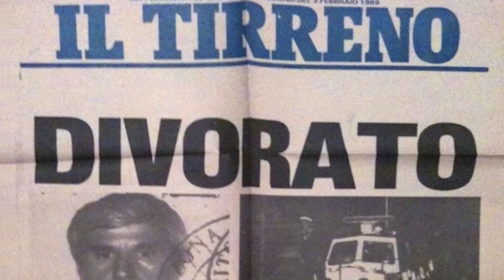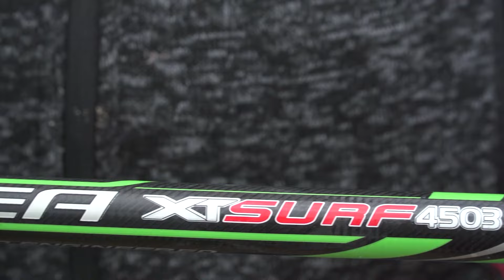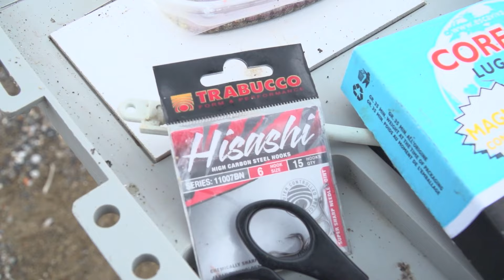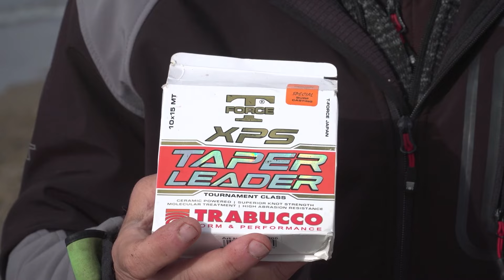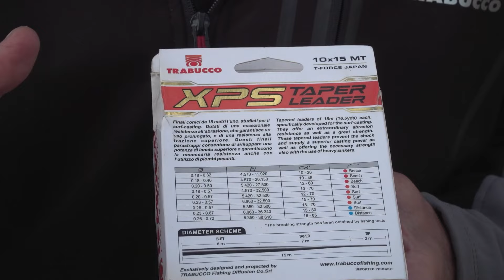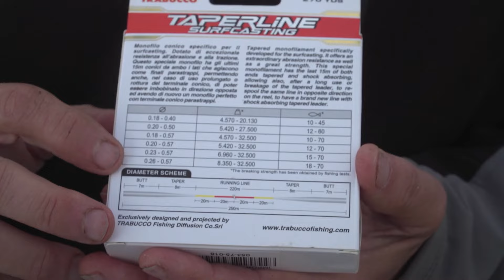SURFCASTING con il VENTO è alle SPALLE 📌 Giannella » Surfcasting Academy S7E3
Nel suggestivo Golfo degli Etruschi, Matteo e Roberto affrontano una sfida impegnativa contro il meteo; nonostante le avverse condizioni di vento e mare, i loro sforzi sono presto ricompensati da risultati sorprendenti!

Nel suggestivo scenario del Golfo di Baratti, tra gli antichi e pittoreschi scavi etruschi, due appassionati surfcaster affrontano, con determinazione, il mare agitato. Roberto è in compagnia di Matteo Sparapani, noto esperto delle coste toscane e volto ben noto tra gli appassionati Trabucco. La strategia iniziale prevede l'utilizzo di due diverse attrezzature per la pesca: le canne più potenti - armate di mini-trave, piombi pesanti e long-arm - vengono utilizzate per lanci "fuori", mentre le attrezzature "meno energiche" sono destinate ai lanci a 50/60 metri dalla battigia. Per queste ultime canne si opta per un trave “doppio short rovesciato+pop-up”, finalizzato a migliorare la visibilità delle esche anche in presenza di alghe e sedimenti sul fondale. Le esche scelte includono vari tipi di vermi - americano, bibi e arenicola, che questa volta sembra avere qualche difficoltà a garantire risultati positivi.
Nonostante le sfide presentate dalle condizioni marine, la decisione di alternare canne per lanci "fuori" e "sotto" si rivela un successo rapido. Matteo cattura una giovane mormora, prontamente rilasciata, e Roberto lo segue con la prima orata della sessione. La regina degli sparidi - l'orata - sembra dominare la scena, regalando emozionanti abboccate una dietro l'altra. È proprio questa specie ad essere la protagonista indiscussa dell'intera giornata, regalando divertimento e sfide mozzafiato ai pescatori.

*CANNE* da Surfcasting
8:37 | Nemesea XT Surf (cod.172-17-160) »
10:45 | Cassiopea NXT (cod.172-18-250) »
6:23 | Krypteria XR Surf (cod.172-07-160) »

*MULINELLI* da Surfcasting
9:40 | Seres PW Surf 8000 (cod.035-32-080) »
11:36 | Radiant XS Surf 8000 (cod.035-31-080) »

*ACCESSORI*/*MINUTERIA* da Surfcasting
7:56 | XPS Ultra Strong FC403 SW (cod.053-39-220) »
8:03 | Hisashi 11007BN (cod.024-00-060) »
18:48 | XPS Taper Leader (cod.053-71-…) »
20:10 | Taperline Surfcasting (cod.053-76-016) »

🛒 ONLINE SHOPS 🛒
RIVENDITORI FISICI AUTORIZZATI